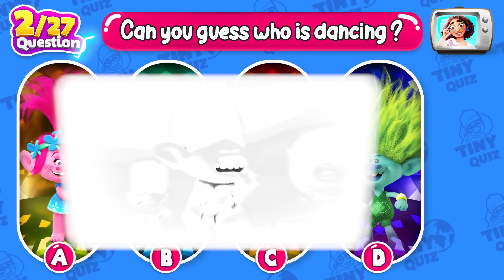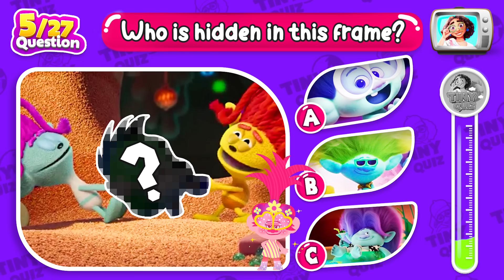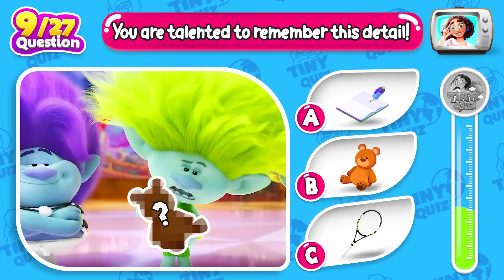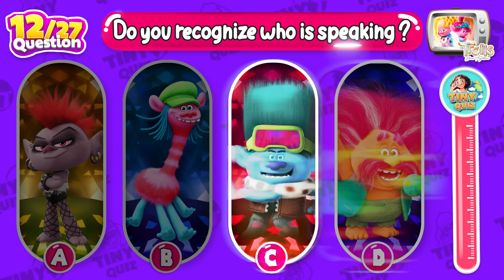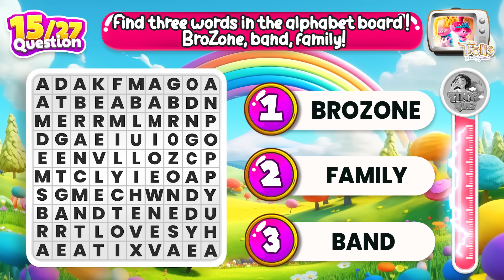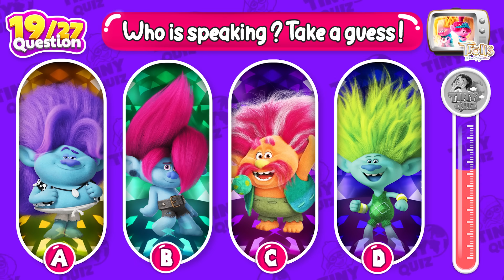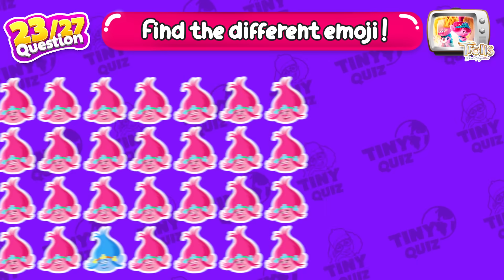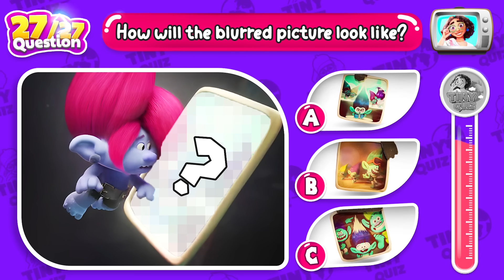Guess Hidden Figure #3 Trolls 3 Band Together Ending Scene | Trolls BroZone Velvet & Veneer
😄 Watchlist of content in this video from Tiny Quiz

00:00 Introducing Tiny Quiz content
00:23 Round 1: How does the necklace Viva gives Poppy look like?
00:46 Round 2: Can you guess who is dancing?
01:15 Round 3: What is his hidden figure?
01:52 Special Question: Where is Velvet located?
02:17 Round 5: Who is hidden in this frame?
02:41 Round 6: What are Velvet and Veneer eating?
03:04 Round 7: Whose dance is this?
03:44 Special Question: Who do you think Velvet would be suitable to marry?
04:06 Round 9: You are talented to remember this detail!
04:29 Round 10: Find the different emoji!
04:50 Round 11: What is Veneer holding?
05:13 Round 12: Do you recognize who is speaking?
05:53 Special Question: Count how many Baby Branch characters appear?
06:36 Round 14: What is Poppy holding? Do you remember?
06:59 Round 15: Find 3 words in the alphabet board! BroZone, band, family!
07:28 Round 16: What are Velvet and Veneer holding?
07:52 Round 17: Find 3 differences between the 2 pictures!
08:22 Round 18: What is hidden in this frame?
08:44 Round 19: Who is speaking? Take a guess!
09:23 Special Question: Can you guess which cup this emoji will be in?
09:54 Round 21: Do you remember Floyd's earring?
10:18 Round 22: What is hidden in this frame?
10:42 Round 23: Find the different emoji from the remaining emojis!
11:10 Round 24: What’s your guess about hidden subject?
11:34 Round 25: Find the different emoji from the remaining emojis!
12:01 Round 26: Whose voice is this?
12:30 Round 27: How will the blurred picture look like?